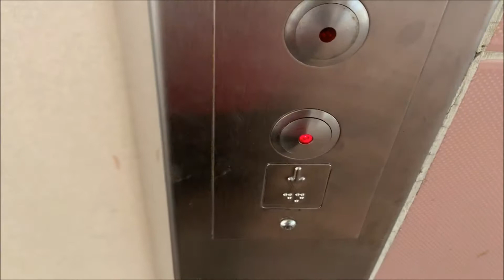Back to gaming | December Vlog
I returned to gaming to maplestory m and the sims mobile after a few months of not playing any games